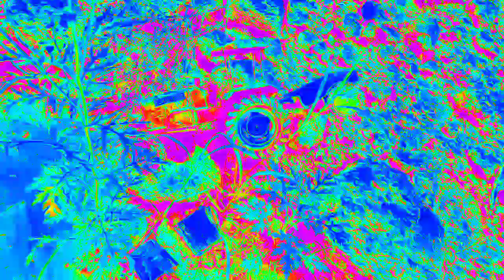Mini tractor trolley videos | tractor jcb video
credits